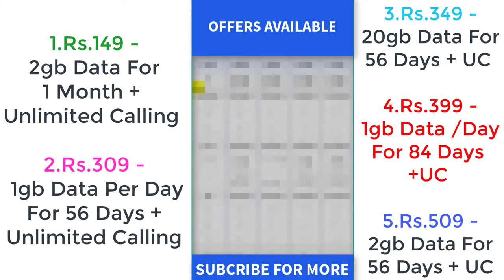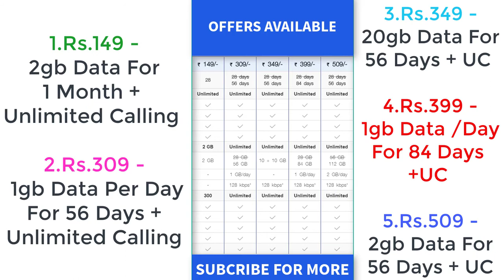JIO NEW MONSOON OFFERS | JULY 2017